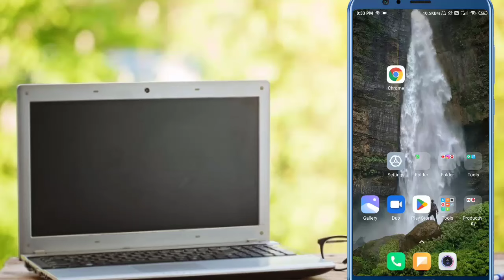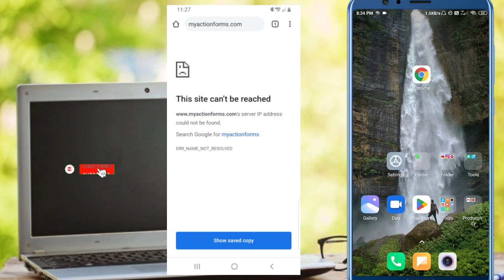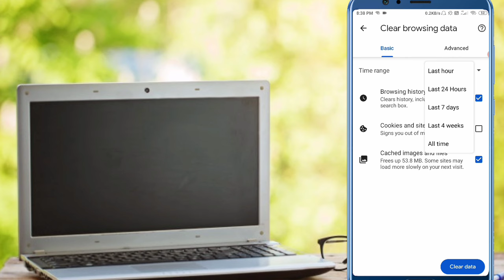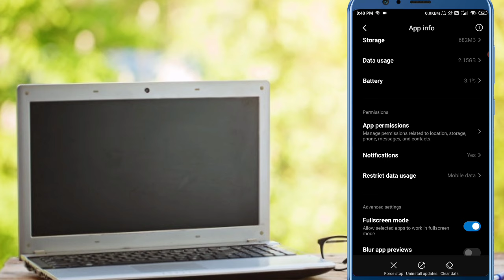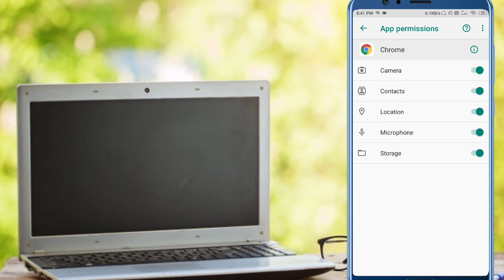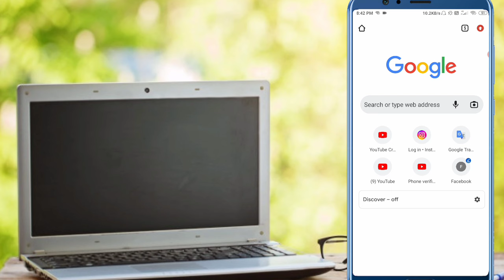How To Fix This site can't be reached | This site can't be reached problem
Hii mere pyare dosto aaj ka video me hum bataye hai This site can't be reached problem solve kaise kare video acha lage to subscribe bhi kar dijiyega like bhi kariyega.

Your Quresh :-

how to solve This site can't be reached problem
this site can't provide a secure
connection
this site can't be reached fix
this site can't be reached problem
this site can't be reached windows
10
7
this site can't ask for your
permission
in android
permission in chrome
this site can't be reached tamil
this site can't be reached
this site cannot be reached google
chrome
connection
10
7
this site cant be reached took too long to respond
this site can't be reached mobile phone
this site cant be reached mobile data
this site can't be reached telugu mobile
this site can't be reached in mobile tamil
this site can't be reached in android mobile
this site can't be reached problem in hindi mobile
dnsprobefinished nxdomain mobile
the site can't be reached google chrome in mobile
telugu
chrome problem this site cannot
be reached in mobile without vpnthis site can't be
reached in chrome